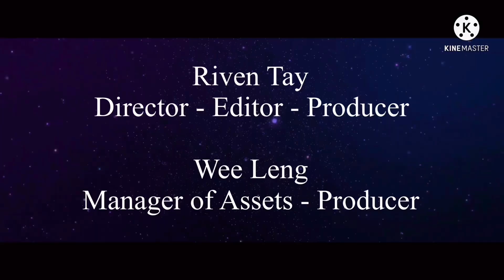Life of Riv Studio’s A9: Drift Legends - Nissan GT-R Nismo